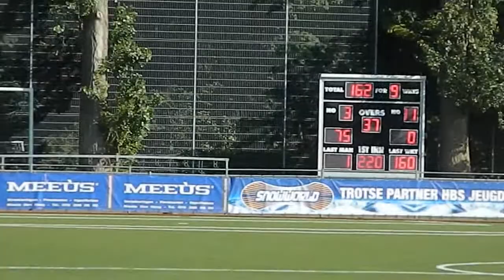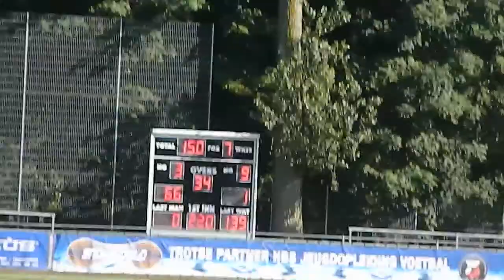HBS2 vs Olymipia OVKLA 2015